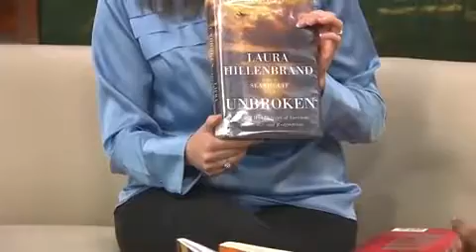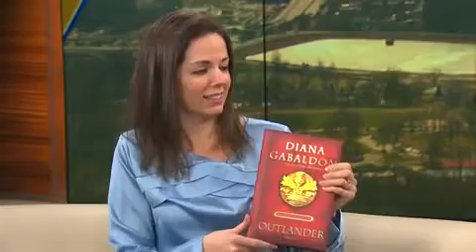BWellRead March challenge is...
Erica Palmisano with the Baltimore County Public Library talks about this month's BWellRead challenge.